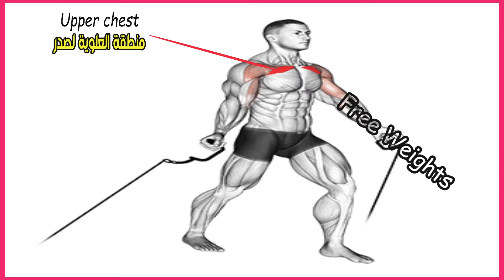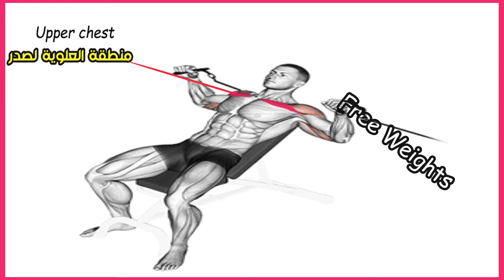How To Build Your Chest Fast (7 Effective Exercises)-تمارين الصدرً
chest workout
chest exercises
تمارين الصدر
chest
best chest workout
lower chest
تمارين نحت اسفل الصدر
lower chest exercises
تمارين الصدرً
best inner chest exercises
lower chest workout
تمارين الصدرً في المنزل
تضخيم الصدر
inner chest exercises
build muscle
how to build chest
عضلات الصدر
How To Build Your Chest Fast
تمارين صدرً
افضل تمارين الصدر
مهووس عضلات
الصدرً
How To Build Your Chest
خط بين الثديين
براز خط الوسط لصدر
ابراز خط الصدر
خط الوسط لصدر
تضخيم خط الوسط لصدر
صدر
نحت خط الصدر
بروز خط الصدر
تمارين خط الصدر
تمارين عضلة الصدر العلوية
افضل 6 تمارين عضلات الصدر
تمارين الصدر العليا
تمارين الاكتاف الامامية
تمارين الكتف الامامي
Upper Chest workout
Upper Chest workout at home
تمارين عضلات الصدر العلوية في البيت
اقوى تمارين عضلات الصدر العلوية
عضلات الصدر العلوية
الاكتاف الامامية في المنزل
الصدر العلوية في المنزل
مهووس عضلات
تمارين الصدرً العلوي
upper chest exercises
upper chest
upper chest workouts
upper chest workout
كيفية ابراز خط الوسط لصدر
inner chest workout
inner chest exercises
best chest workout
mass building chest workout
chest workout for mass
chest workout science
inner pectorals
truth about the inner chest
مهووس عضلات/كمال الاجسام
مهووس عضلات
maniac muscle
INNER CHEST
BEST EXERCISES INNER CHEST
تمارين الصدر العليا
Upper Chest workout
عضلات الصدر العلوية
مهووس عضلات
تمارين الصدرً العلوي
upper chest exercises
upper chest
upper chest workouts
upper chest workout
عضلة الصدرً العلوي
أفضل تمرين للصدر العلوي
upper chest push ups
تضخيم الصدرً العلوي
الصدرً
تفجير عضلة الصدر سفلية
تمارين الصدر
تضخيم الصدر سفلية
عضلة صدر كبيرة و جذابة
عضلات الصدر
Bodybuilding (Sport)
chest workout
Weight Training (Hobby)
new
chest
عضلة صدر كبير
فجير عضلة الصدر
كبيرة و جذابة
ممكن تعملها في البيت
عضلة صدر
صدر كبير و جذاب
تضخيم الصدر
تمارين تعملها في البيت
تمارين عضلة الصدر السفلية
lower chest
lower pecs
LOWER Chest
lower chest workout
lower chest exercises
lower chest athlean x
6 Best Chest Exercises YOU Should Be Doing
chest exercises
chest workout
chest press
bench press
chest workouts
incline press
chest exericse
incline fly
thick chest
decline press
dumbell fly
exercises for chest
exercises for a bigger chest
تمارين الصدر
Упражнения для груди
Exercícios de peito
bigger chest
7 Chest Exercises You Should Be Doing
chest exercises
chest workout
chest press
bench press
chest workouts
incline press
chest exericse
incline fly
inner chest
thick chest
decline press
dumbell fly
exercises for chest
bodybuilding
bodybuilders
danthehinhtv
how to build muscle
cable fly
gym
big pecs
Upper Chest Workout
best upper chest workout
trakin tech
تمارين الصدرً العلوي
upper chest workout
تمارين الصدر العليا
تمارين الصدرً
top 5
trakintech
upper chest
upper chest exercises
chest workout
upper chest workouts
best chest workout
workout for chest
upper chest exercise
تمارين الصدر
تمارين الصدر العلوي
مهووس عضلات
Upper Pecs
6 Quick Exercises to Get Inner Chest
inner chest workout
inner chest exercises
best chest workout
chest workout science
inner pectorals
خط بين الثديين
خط الصدر
ابراز خط الصدر
خط الوسط لصدر
نحت خط الصدر
تمارين خط الصدر
مهووس العضلات
Treino de Peito
rutina de pecho
тренировка грудных
6 Dumbbell Chest Exercises for Bigger Pecs

chest workout
chest exercises
dumbbell chest exercise
dumbbell pecs workout
dumbbell workout for chest
how to build a bigger chest
تمارين الصدر
Упражнения для груди
Exercícios de peito
सीना चौड़ा करने की कसरत
ejercicios para pectorales
treino de peito
treino de peitoral
عضلات الصدر
كمال الاجسام
workout
bodyweight chest workout
chest workout
bodyweight triceps exercise
exercice bodyweight chest
bodyweight workout
home chest workout
triceps workout
chest and tricep workout
bodyweight triceps
bodyweight exercises
bodyweight triceps workout
bodyweight
bodyweight tricep workout
bodyweight leg workout
home tricep workout
bodyweight chest